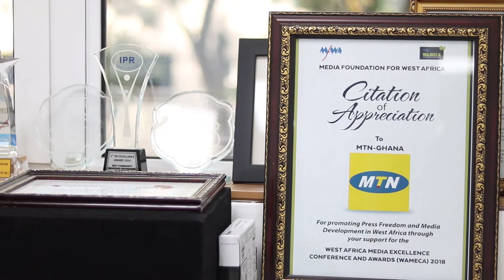WAMECA 2019 - MTN GHANA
West Africa Media Excellence Conference and Awards (WAMECA) 2019 - Solidarity Message from our partner, MTN-Ghana.